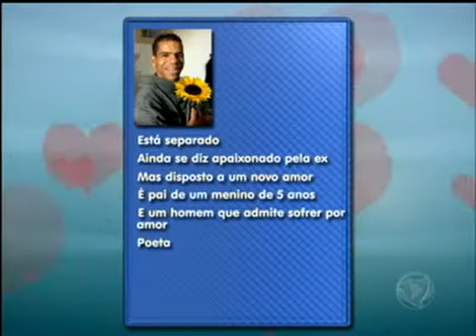vamos ajudar esse jovem da nossa estrutural a conseguir uma namorada